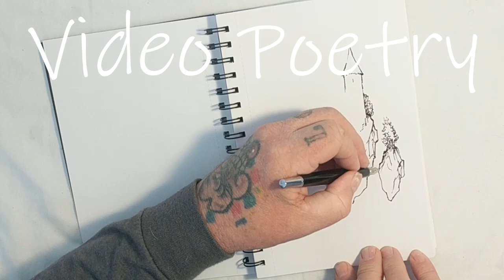Video Poetry - 30 second drawing video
A 30 second drawing video - Video Poetry
And go here to see Glenn's online portfolio.